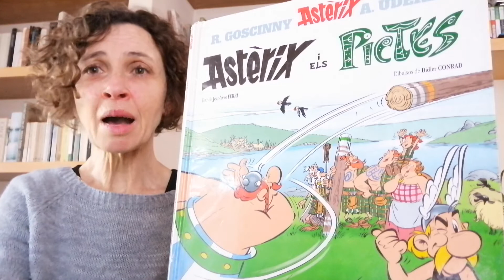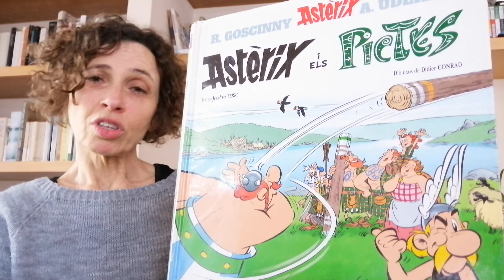Vídeo-recomanacions. Les aventures d'Astèrix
En memòria d'Albert Uderzo, un dels seus creadors